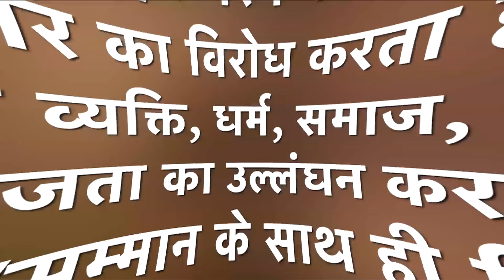Tose Nainaa Milaai Ke | 15 October 2023 | Full Episode 35 | Dangal TV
Tose Nainaa Milaai ke | 15 October 2023 | Full Episode 35 | तोसेनैना मिलाईके | Dangal TV

You can watch the Dangal TV channel :
Fastway Channel No: 15
Digena Channel No: 117
Zing Channel No: 119
Tata Play: 177
Sun Channel No : 328